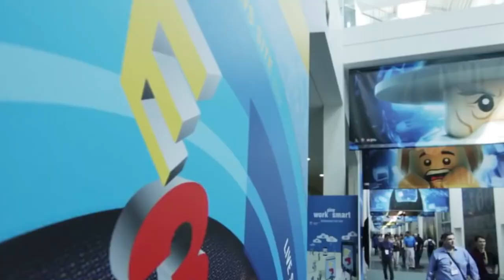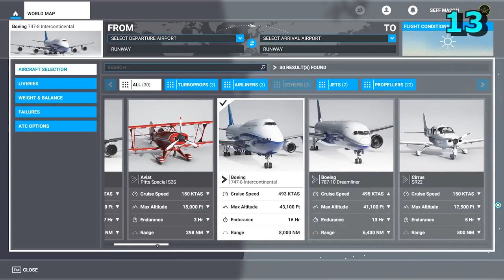Los 30 MEJORES VIDEOJUEGOS de 2020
Terminamos el año 2020 y con él dejamos atrás muchos momentos de miedo e incertidumbre, pero también de gaming. En este vídeo repasamos cuáles han sido los mejores juegos de todo el año 2020, que ha visto el lanzamiento de dos nuevas consolas de videojuegos y muchas novedades más en el sector. ¿Estás de acuerdo? ¿Cuál ha sido el tuyo?